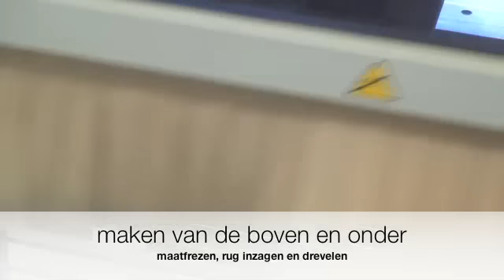maken van een kast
bekijk hoe we kasten op maat maken